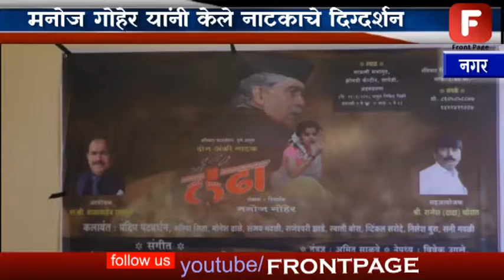माउली सभागृहात रविवारी होणार " लढा " नाटकाचा प्रयोग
धकाधकीच्या जीवनात महिलांची आर्थिक स्थिती जरी बदलत चालली असली तरी,तितक्याच झपाट्याने त्यांच्या समस्याही वाढल्या आहेत. सेक्सवर्कर हा शब्द ऐकला कि, समाजाची हीन नजर आपल्याला पहायला मिळते. या विषयावर बोलन देखील वाईट मानल जात.याच पार्श्वभूमीवर हा विषय लढा या नाटकातून अत्यंत प्रभावीपणे मांडण्याचा प्रयत्न तरुण दिग्दर्शक मनोज गोहेर यांनी केलाय. या नाटकातून समाजातील सत्यता समाजासमोर मांडून त्यातील खदखद पुन्हा एकदा नाटकातून प्रेक्षकांना अनुभवायला मिळणार आहे. व्यवसाय करणारी मुलगी ,तिचे पुनर्वसन करण्यासाठी गोविंद भिडे हा ६० वर्षीय तरुण वृद्ध त्याची धडपड अशी अनेक चित्रे पाहून या नाटकात सहभाग घ्यावा वाटेल अशी या नाटकाची कहाणी आहे. या नाटकाला पडद्यावर जिवंत साकारण्यासाठी सिने अभिनेते प्रदीप पटवर्धन,नाट्य अभिनेत्री मनीषा सीता यांचा कसदार अभिनय आपल्याला पाहायला मिळणार आहे. त्याचबरोबर सनी गवळी,निलेश बुरा, सौ.स्वाती बोरा,ट्विंकल सरोदे,संजय गवळी, राजेश्वरी झाडे ,मोनेश ढाळे हे सहकलाकार देखील आपल्याला या नाटकात पाहायला मिळणार आहे. या नाटकाला अधिक रंगतदार बनविण्यासाठी सनी गवळी यांनी नाटकाचे गीत लिहिले असून तांत्रिक भार अमित साळवे, तर नेपथ्य विवेक उगले आणि मोनेश ढाळे यांनी सांभाळले आहे. रविवारी ८ एप्रिलला संध्याकाळी ८.३० वाजता लढा हे नाटक प्रेक्षकांना पहायला मिळणार आहे. यावेळी अधिकाधिक नागरिकांनी नाटकाचा आस्वाद घ्यावा अस आवाहन आयोजकानी यावेळी केलय.